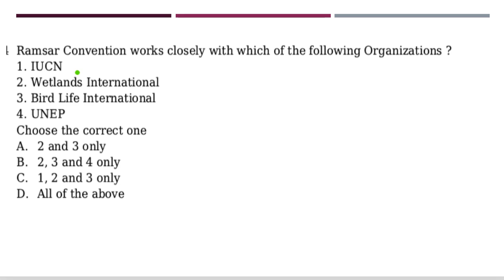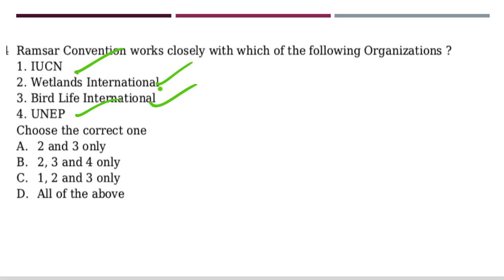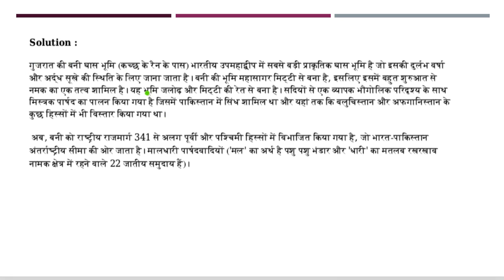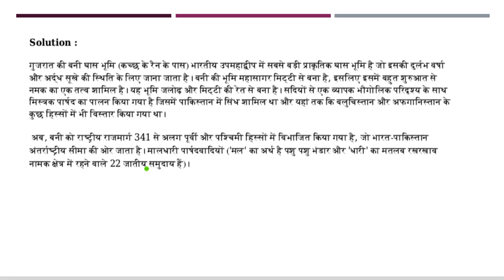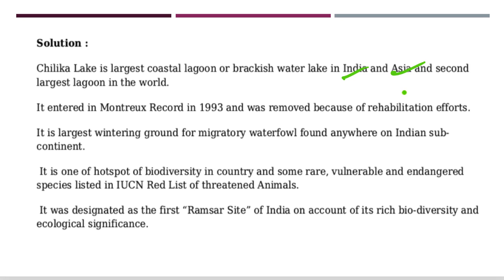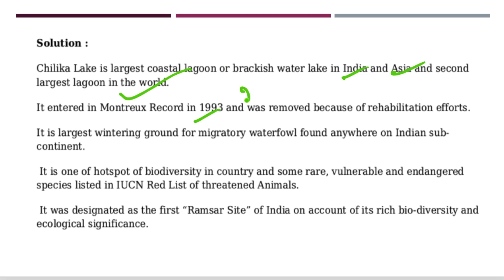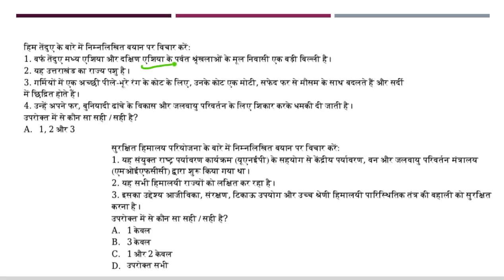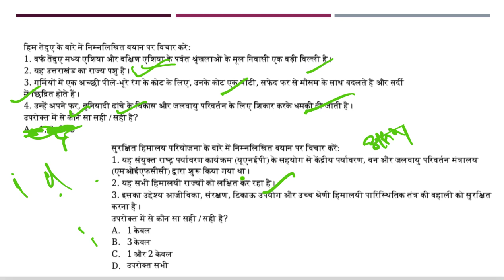Daily Prelim Quiz 13th December 2018